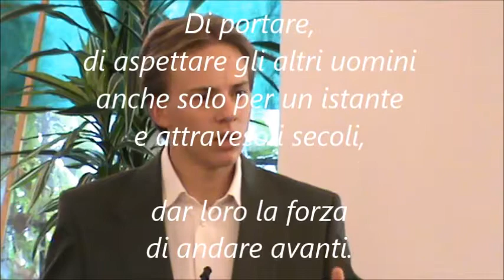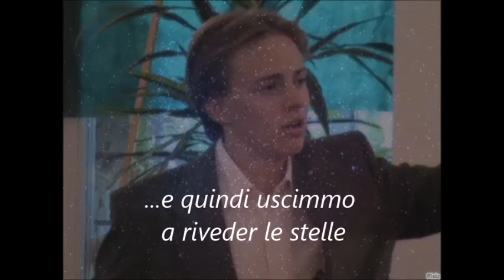Nel mezzo del cammin di nostra vita...